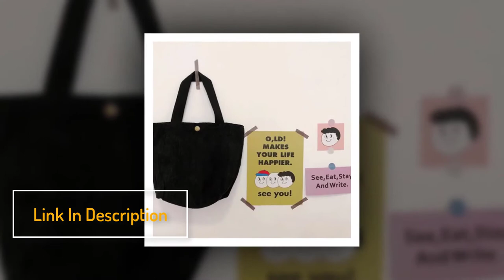Corduroy Bag | Hand-held Mini Corduroy Bag | Wallet Hasp Bucket Bag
Hi, Your Best Stylish Bags Collection Here.
GABWE Hand-held Mini Corduroy Bags awesome collection.
and Ladies Solid Shopping Handbags. Vintage Tote Casual stylish Shoulder Bag.All the Zero Wallet Hasp Bucket Bag is best &  stylish.
Don't miss. It's only for you.